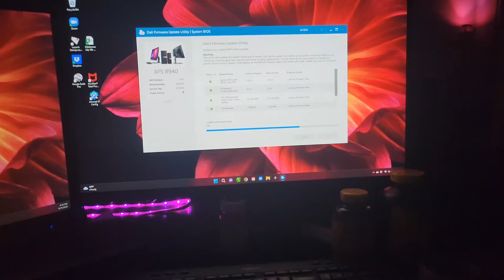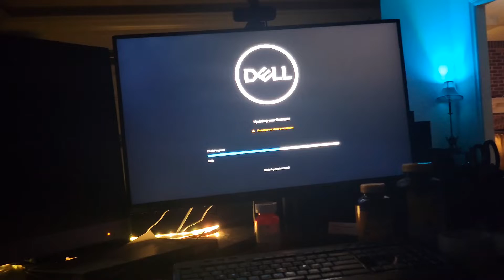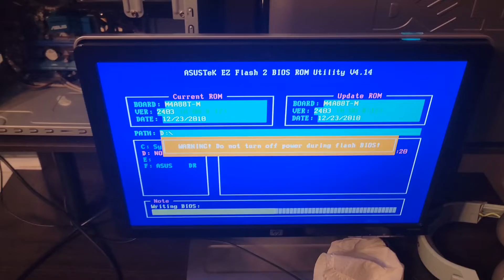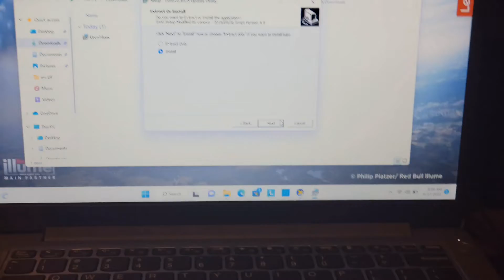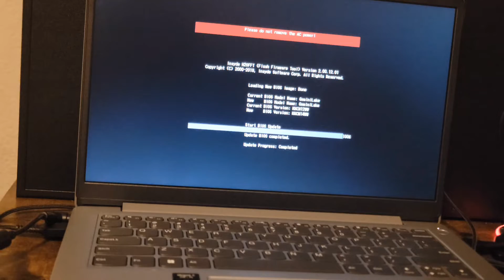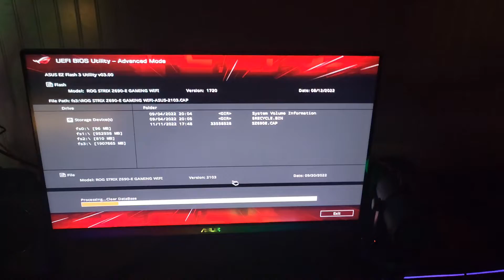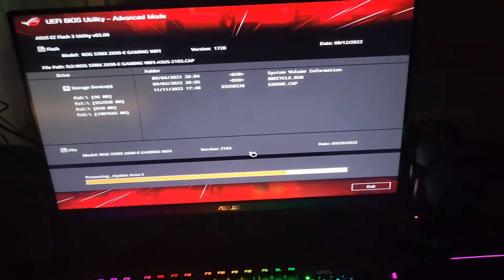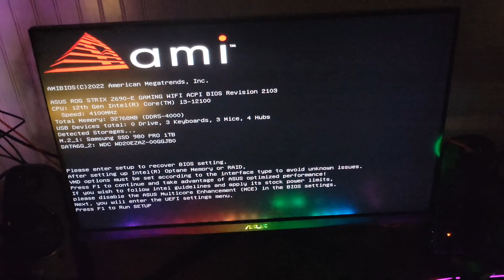Updating 4 Various UEFIs and 1 BIOS